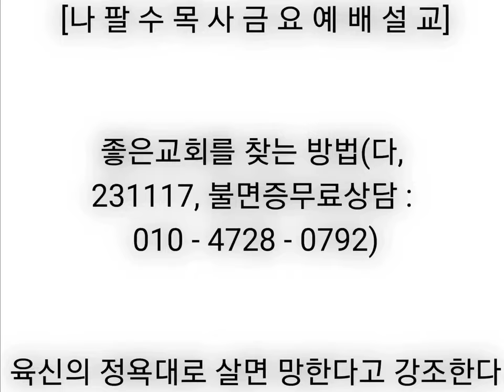[나팔수목사금요예배설교] 좋은 교회를 찾는 방법(다, 231117, 불면증무료상담 : 010-4728-0792) - 육신의 정욕대로 살면 망한다고 강조한다